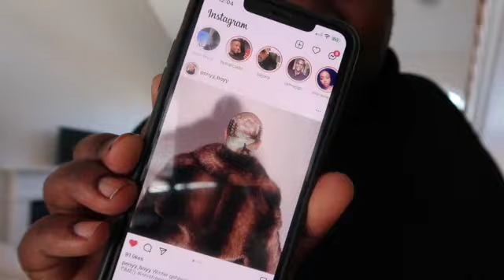KBTV 03 | Getting Ready | Day 1| PT 1 | Vlogmas 2020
This video is about getting ready for VlOGMAS